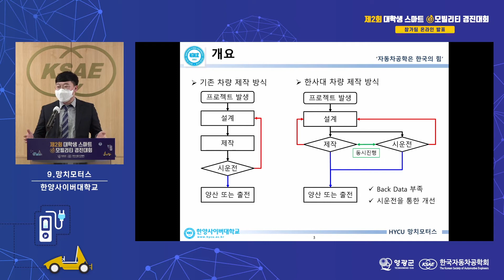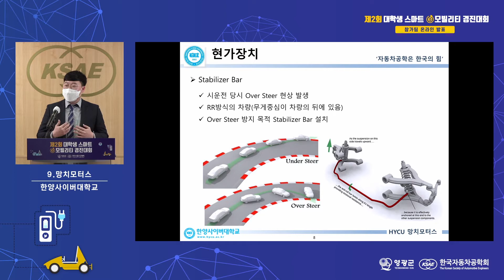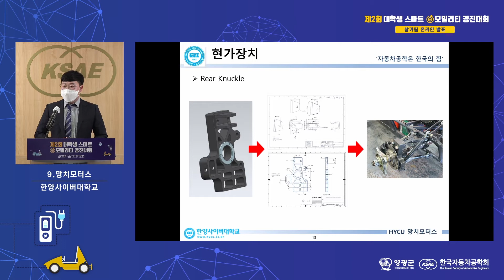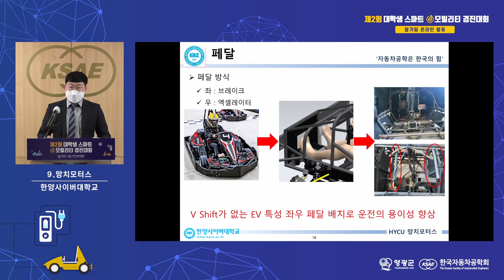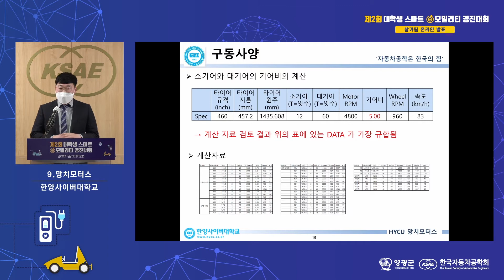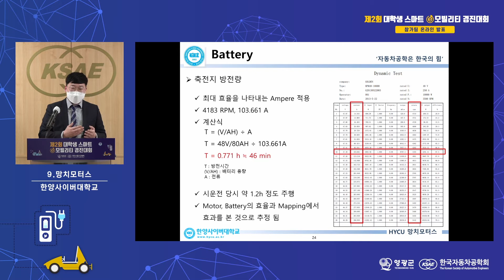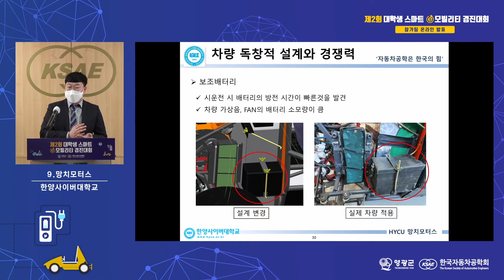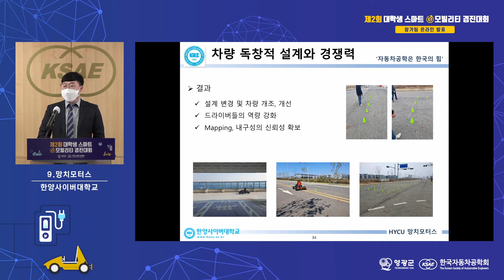한양사이버대학교 망치모터스